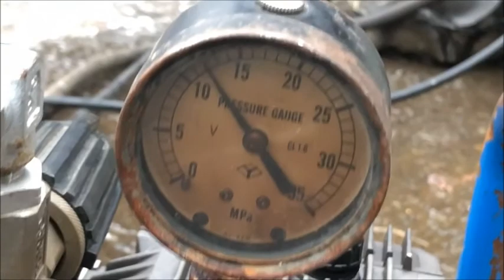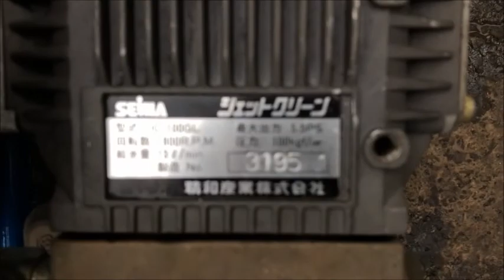精和 高圧、高水量 100Kgf/c㎡ 13L/min 高圧洗浄機 ジェットクリーン JC-100GL 使ってみました